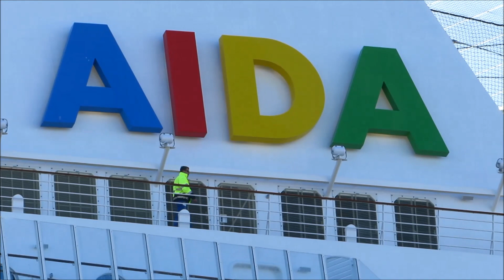AIDAstella IMO 9601132 - Emergency Training - Notfall Übung - Crew an Deck